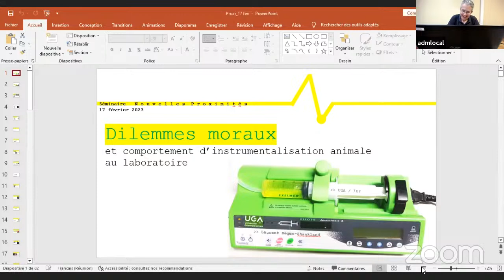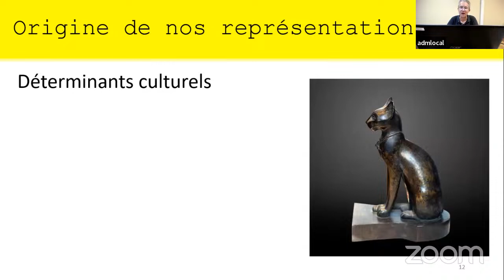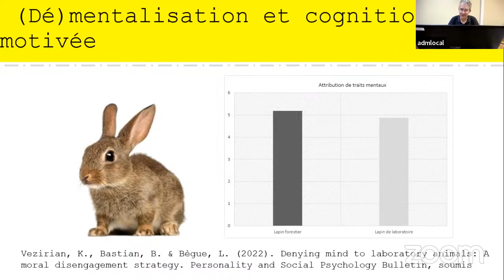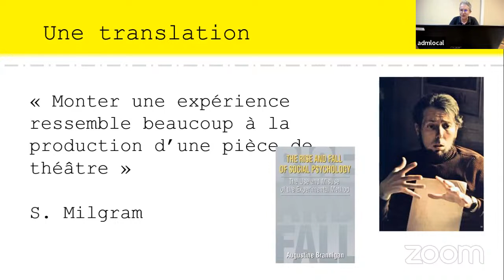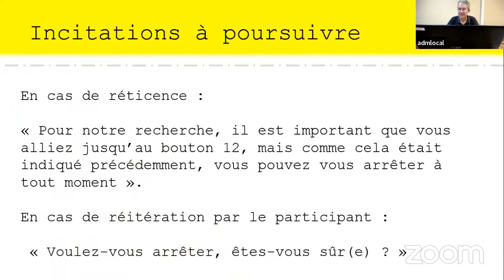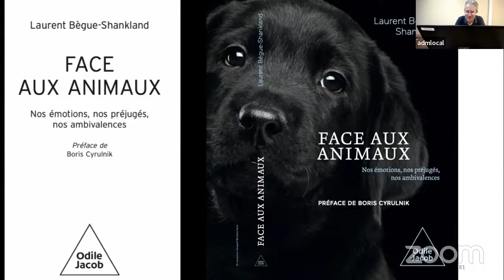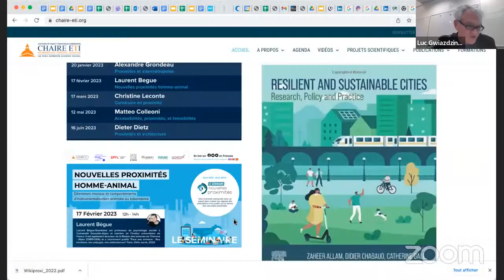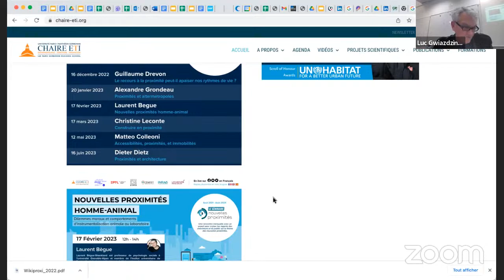"Nouvelles proximités homme-animal" par Laurent Begue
Laurent Bègue-Shankland, professeur à l'université Grenoble Alpes et membre honoraire de l'Institut Universitaire de France dissèque les relations affectives très ambivalentes que nous entretenons avec les animaux, qu’ils soient simples poissons d’eau douce, rats de laboratoire ou fidèles toutous de compagnie.

En puisant dans les sources historiques du rapport entre l’humain et l’animal, divergeant d’une civilisation à l’autre, il analyse les mécanismes culturels et psychologiques qui font affoler l’aiguille sur le cadran de l’empathie. La table est fort bien garnie, avec au menu une foule de questionnements éthiques, de la consommation de viande au cas particulier du poisson – le mal nanti de la compassion –, le parallèle entre nos relations interhumaines et animales, y compris violentes, les mécanismes psychologiques de la maltraitance animale, l’impact des grands penseurs comme Descartes, des catégorisations ou encore des influences culturelles.

Auréolé de tous ces ingrédients de réflexion, le plat principal demeure la reproduction de la fameuse expérience de Milgram (sur l’obéissance à l’autorité), cette fois-ci transposée à un animal de laboratoire. Une foule d’enseignements et d’analyses en sont tirés (rassemblés dans l'ouvrage Face aux animaux,  nos émotions, nos préjugés, nos ambivalences, Odile Jacob, 2022) , permettant d’établir les profils et les conditions dans le cadre desquelles notre empathie tend à s’étioler.

Ce séminaire de recherche est co-organisé par les équipes du Laboratoire LRA de l'Ecole Nationale d'Architecture de Toulouse, du Laboratoire LaSUR de l'Ecole Polytechnique Fédérale de Lausanne, de l'Université Biccoca de Milan et de la Chaire ETI de l'IAE Paris Sorbonne Business School.

Rejoignez-nous à l'occasion d'une rencontre mensuelle avec un expert pour croiser les regards des chercheurs et du public sur le thème des nouvelles proximités.

Ce cycle d'évènements à pour intérêt de :

Capitaliser et diffuser ses connaissances de manière interdisciplinaire et au-delà des cercles stricts de la recherche universitaire
Construire une connaissance partagée de la question des « nouvelles proximités»,
Créer des dynamiques de recherche-action dans les territoires.
Les réflexions porteront sur :

Repenser nos modes de vie à l'aune de la proximité
Le travail et les lieux de travail dans la ville polycentrique
L'espace et le temps dans la proximité heureuse
Apprendre et transmettre à l'aune des nouvelles proximités
Cultures de territoires et territoires de cultures
Quels modèles économiques pour la proximité: décarbonation, circularité, mobilité, bien être
Être immobile pour être mobile
Amplifier le sens et la résonnance des actions citoyennes
Réinterroger l'action publique.